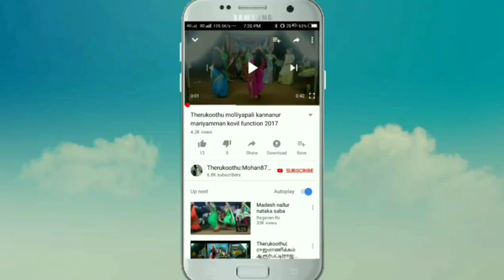சிவபெருமானை வணங்கும் உமையாள் பார்வதி